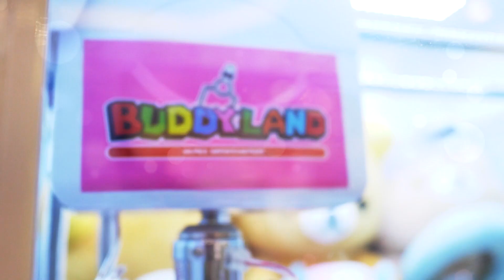อย่าหาทำ กับเทคนิคคีบปิงปองลงหลุม!! Chobkeep EP168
สำหรับนักคีบที่อยากคีบตุ๊กตาสวยๆ คีบสนุก ไปลุยกันได้ที่ร้าน BuddyLand หรือเข้าไปดูอัปเดทเพิ่มเติมได้ที่เพจข้างล่างได้เลยนะครับ
BUDDYLAND มีสาขาไหนบ้าง?
🐳เพลินนารี่มอลล์ วัชรพล ชั้น1
🐳เซ็นทรัลรามอินทรา ชั้น 3 หน้าธนาคาร ร้านโทรศัพท์
🐳เซียร์รังสิต ชั้น 4 ข้างธนาคารกสิกรไทย
🐳มาร์เก็ตวิลเลจ สุวรรณภูมิ ชั้น 3
🐳ตะวันนาบางกะปิ ชั้น1 โซน ร้านทอง&อเมซอน
🐳แฟชั่นไอส์แลนด์ ชั้น2 โซนบิ๊กซี
🐳Maxvalu สายไหมหทัยราฎร์
🐳บิ๊กซีสุวิทวงศ์ ชั้น2
🐳บิ๊กซีอยุธยา ชั้น2
🐳thesense ปิ่นเกล้า  ชั้น 2
🔥🔥 ใกล้ที่ไหนไปที่นั่น เด็ดทุกที่‼️‼️

สวัสดีครับ แนะนำตัวนะครับ ชื่อ🐳พี่วาฬ🐳นะครับ ช่องนี้คือช่องของคนรักการคีบตุ๊กตานะครับ เราจะสอนเพื่อนๆทุกคนที่มีปัญหาในการคีบตุ๊กตาสำหรับมือใหม่ และดูตู้คีบและหลักการทำงานของตู้คีบตุ๊กตาแต่ละชนิดให้เป็นนะครับ เผื่อเวลาเจอตู้คีบตุ๊กตาที่ไหนจะได้ดูตู้เป็นและรู้วิธีการคีบตุ๊กตาของตู้คีบแต่ละตู้ให้เป็นนะครับ อยากให้เพื่อนๆทุกคนที่เข้ามารับชม แสดงความคิดเห็นอย่างสุภาพเพื่อบรรยากาศที่ดีนะครับ คีบได้บ้างไม่ได้บ้าง อย่าว่ากันนะครับ พร้อมกันหรือยัง งั้นมาลุยกันเลย!!
ร้านคีบทุกร้านทุกจังหวัดในประเทศไทยสามารถทักมาได้ตามอีเมล์ข้างบนนะครับ ยินดีโปรโมทและประชาสัมพันธ์ให้ครับ
ขอให้สนุกกับการคีบตุ๊กตานะครับ❤